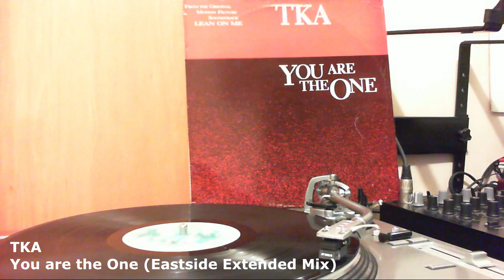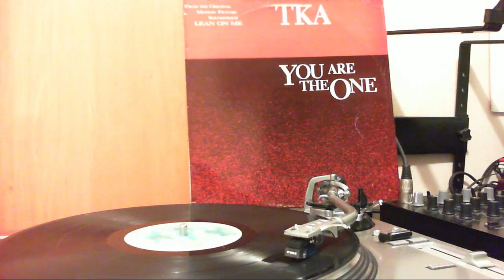TKA - You are the One (Eastside Extended Mix)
-Source: Vinyl, 12"
-Year: 1989
-Mixed by Joey Gardner and Tony Moran
-Label: Tommy Boy